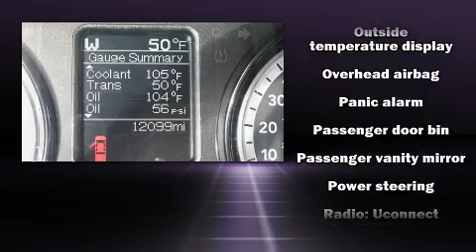2017 Ram 2500 SLT in Baldwin, GA 30511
Hayes Chrysler Jeep Dodge Ram Baldwin
3660 Ga Hwy 365
in Baldwin, GA 30511

Sensibility and practicality define the 2017 Ram 2500. With just over 10,000 miles on the odometer, this vehicle invigorates its segment with sporty proportions, generous equipment and exceptional safety! Smooth gearshifts are achieved thanks to the powerful 8 cylinder engine, and for added security, dynamic Stability Control supplements the drivetrain. Four wheel drive allows you to go places you've only imagined. It distinguishes itself from the competition with features such as: a trip computer, an outside temperature display, power door mirrors and heated door mirrors, remote keyless entry, cruise control, a trailer hitch, and more. In the event of a rollover collision, side curtain airbags provide additional protection for outboard seated passengers. This vehicle has achieved Certified Pre-Owned status, by passing a comprehensive certification process. You will have a pleasant shopping experience that is fun, informative, and never high pressured. Please don't hesitate to give us a call.